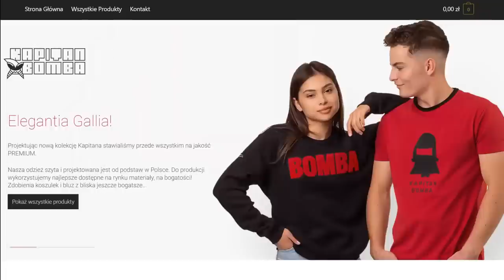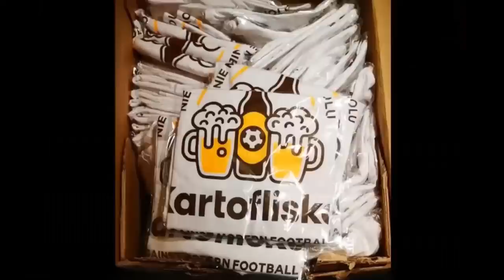Tragedia w Czeskiej Pradze (Jak Nie Zwiedzać Pragi?)